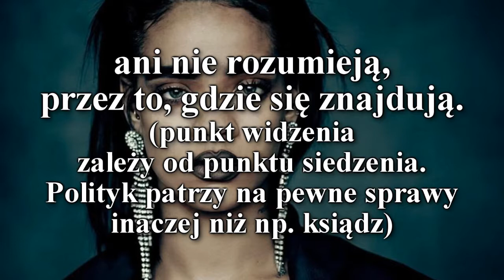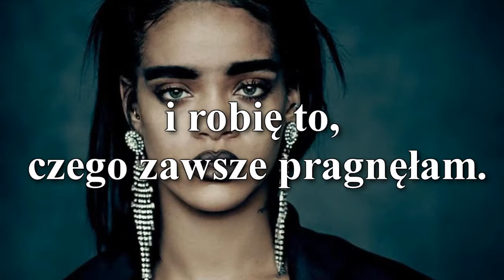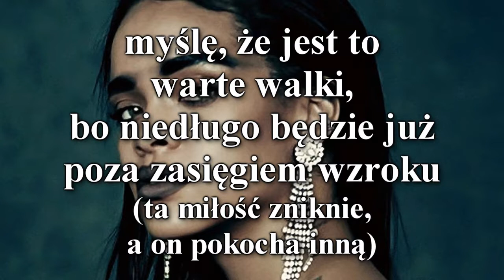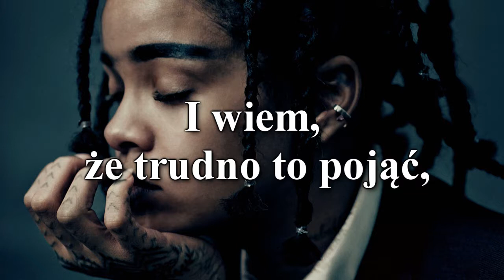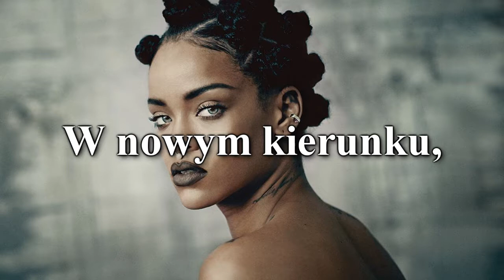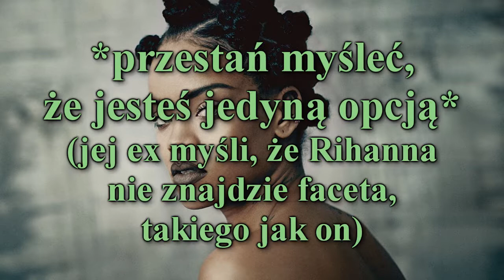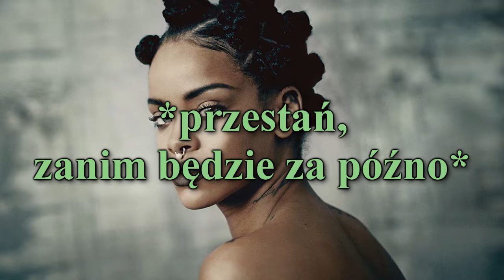Rihanna - Same Ol' Mistakes + napisy pl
Artist: Rihanna          Title: Same Ol' Mistakes